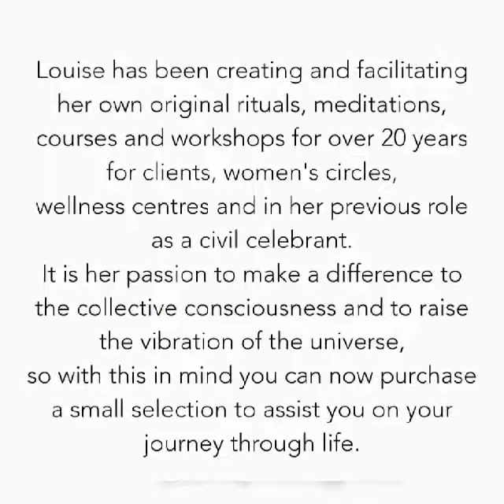Downloadable PDF rituals and workshops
Downloadable PDF rituals and workshops at aswagii.com